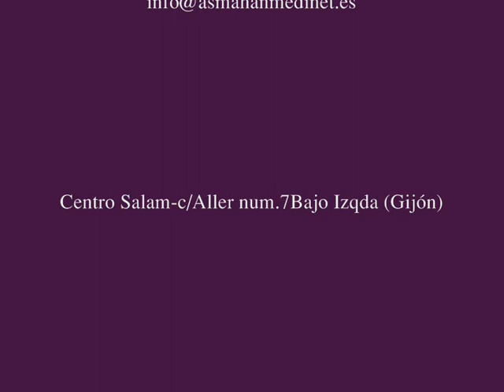Asmahan Medinet & Banat el Nil: Espectáculo en Boda Alf Leila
Espectáculo en Boda (Rte. Ferpel 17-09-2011). Bailan: Mercedes González, Mayra Medina y Asmahan Medinet. Para contrataciones y más información:
Centro Salam-c/Aller num. 7 Bajo Izqda (Gijón)